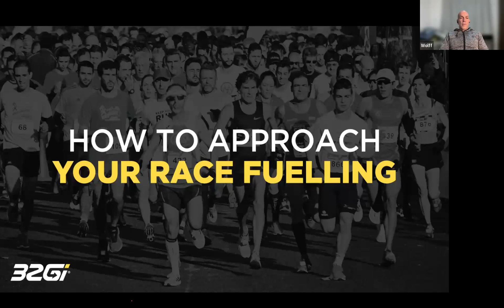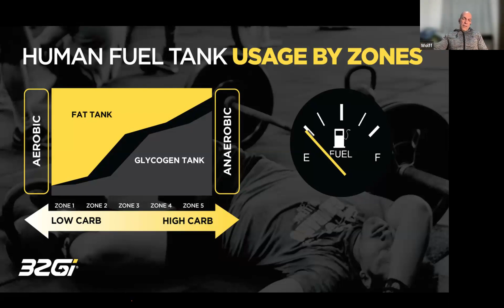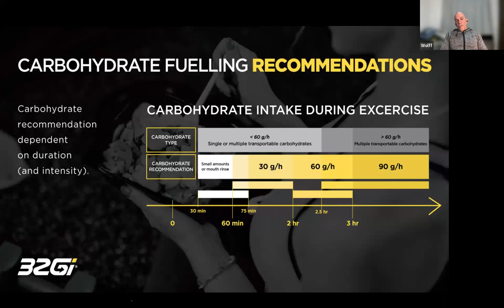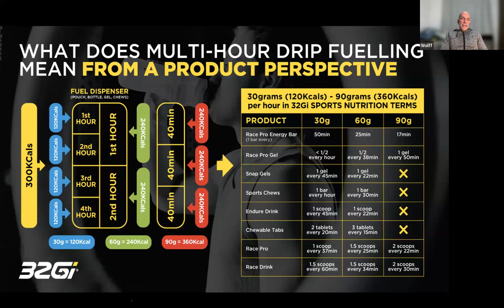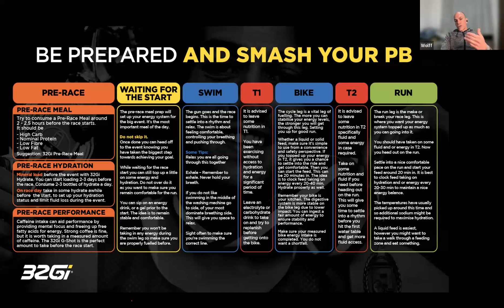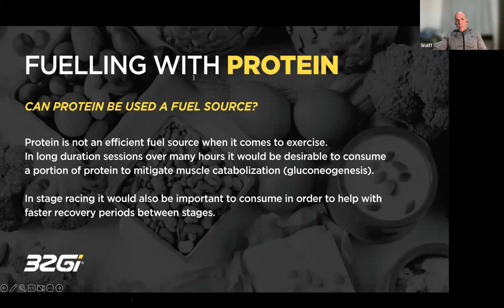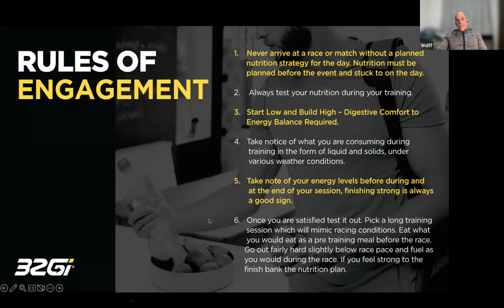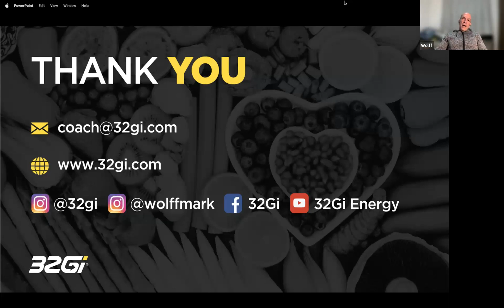All you need to know to fuel your 70.3 race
You've worked so hard for this (so don't let a bad nutrition plan ruin your long-course triathlon).

On this Free Triathlon Talk, Sports Physiology and Nutrition Expert, Mark Wolff, will tell you all you need know to nail your race day fuelling.

This includes understanding how to fuel according to your heart rate zones.

Understanding your fat vs glycogen tanks (energy sources).

And how to plan for a liquid, solid, or combination fuelling strategy.

There is a free race day nutritional guide on offer too...